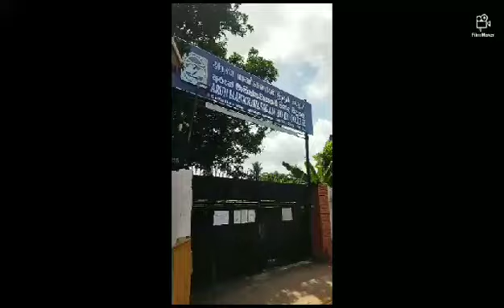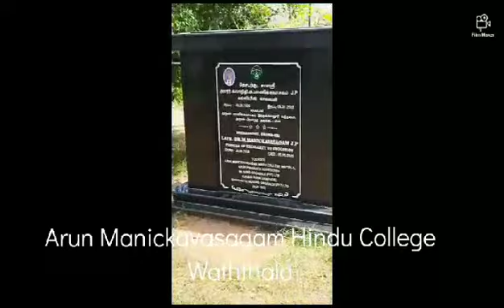வளர்ந்து வரும் எமது கல்லூரியின் அழகு